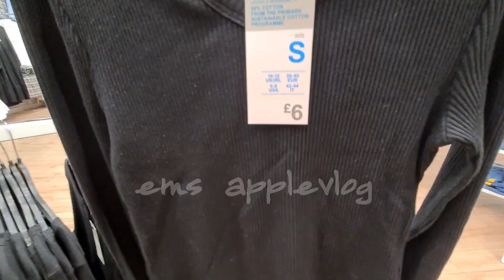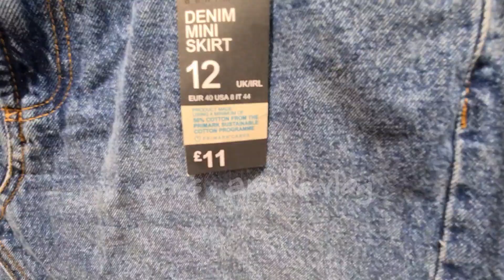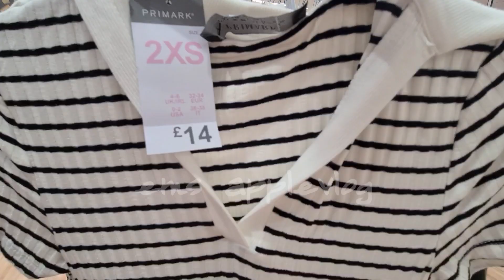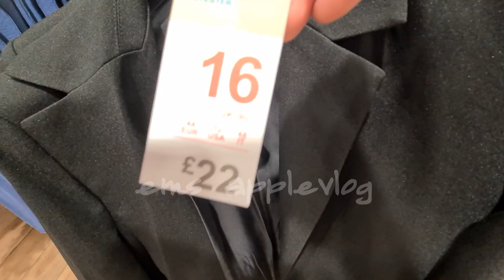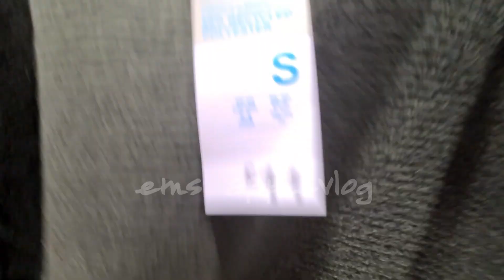PRIMARK NEW IN COLLECTION JULY 2023 | PRIMARK WOMEN'S COLLECTION 2023